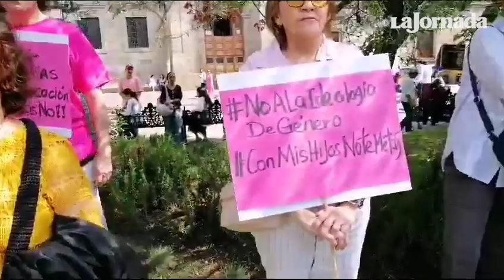“Nuestros niños no necesitan el kamasutra escondido en los libros de texto”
En Guadalajara, se realiza una protesta contra los nuevos libros de texto gratuitos.